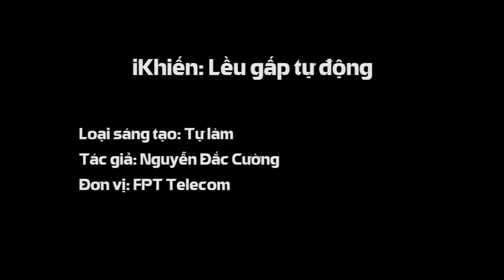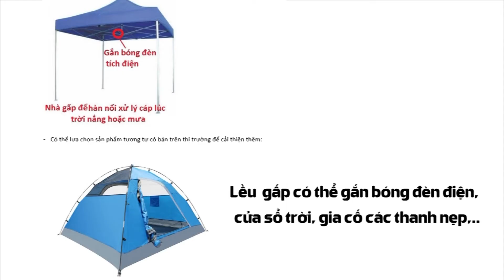Lều gấp lưu động - FPT Telecom